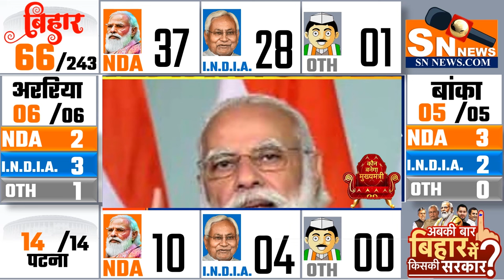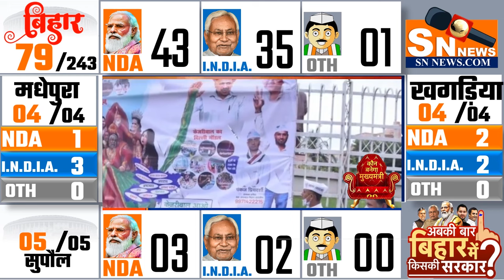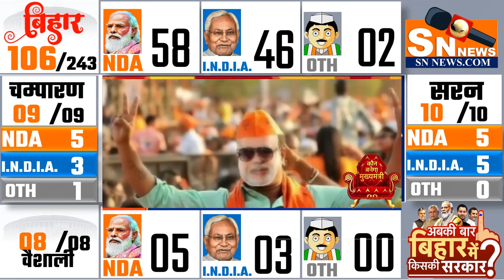Bihar vidhansabha Chunav 2025 opinion poll । Bihar election 2025 opinion poll exit poll nda vs india